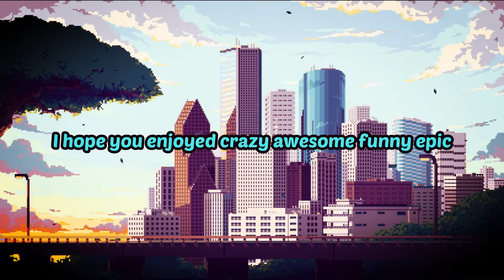Incomprehensible GTA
Truly can't explain it
Braeden (Red)
Tyler (Orange)

Other songs: Room 112 - Umys
Outro: [PEJA] HOL UP - your best friend jippy